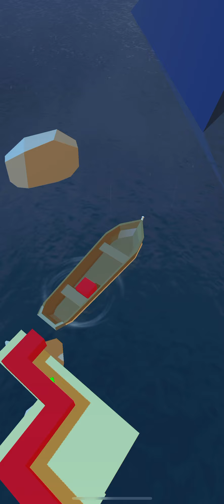The Beach Dance Remix Dancing Line | 10/10 Gems 💎 3/3 Crowns 👑 (60FPS iPhone) Complete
The 5th level. Completed my be officially.
Device: iPhone 14 Max
Graphics: Ultra
Screen Ratio: 16:9
No editing